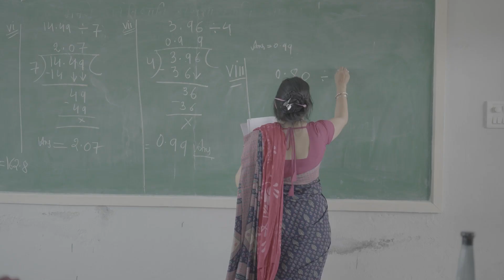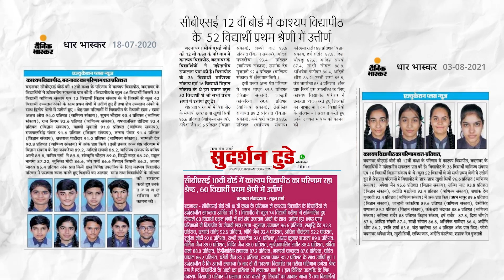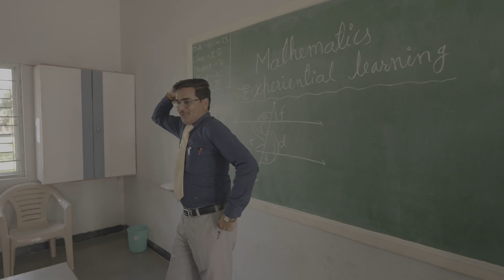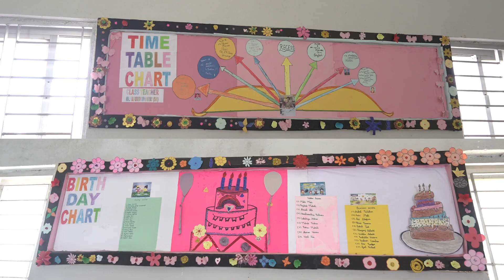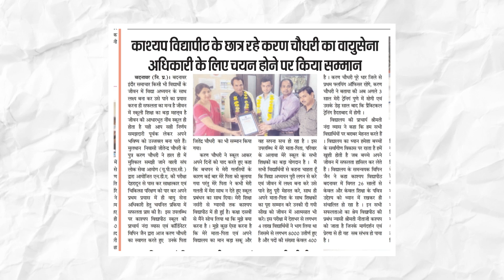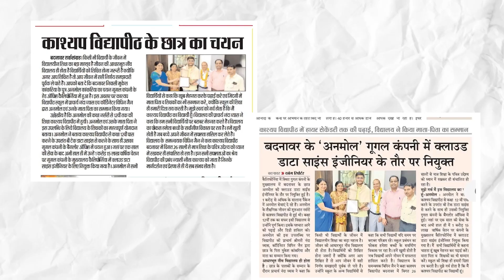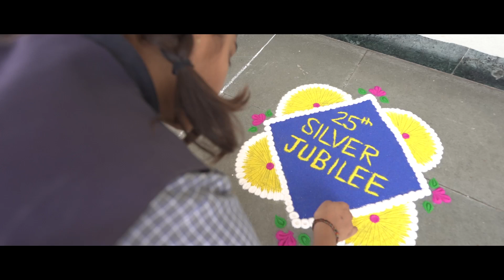KVP Documentary | Kasyap Vidyapeeth Badnawar Silver Jubilee Anniversary (25th)